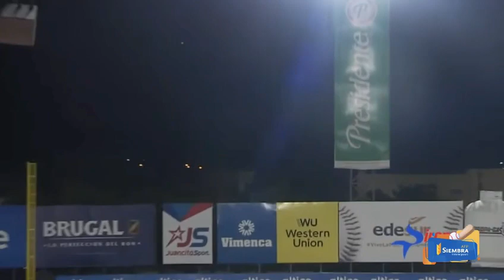¡HOMERUN de Malquin Canelo que pone arriba a los Toros 3-0 en la misma primera entrada! 🐂🔥